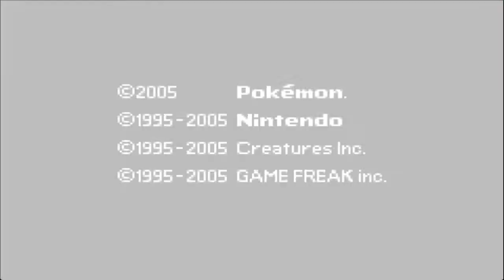Pokemon: Emerald Version - ELITE FOUR/WALLACE! - Pt. 20 - GBA blind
Just a small channel that loves video games..